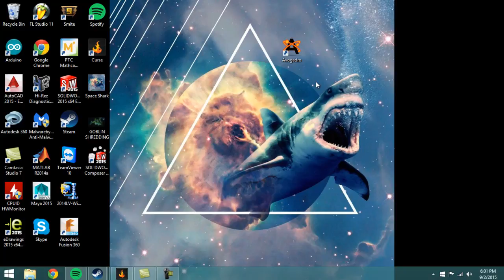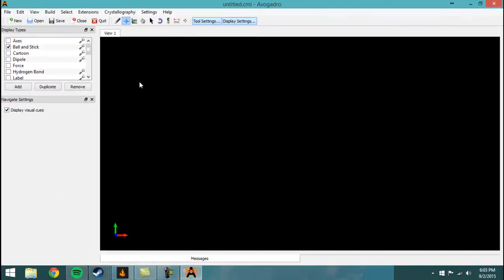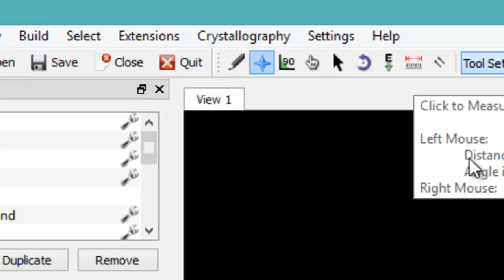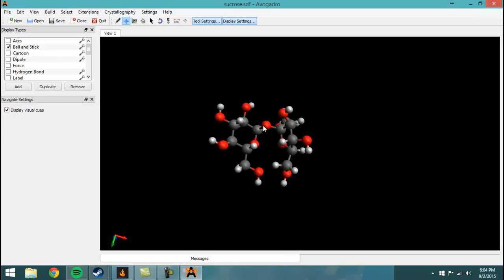How to Use Avogadro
For Cami.